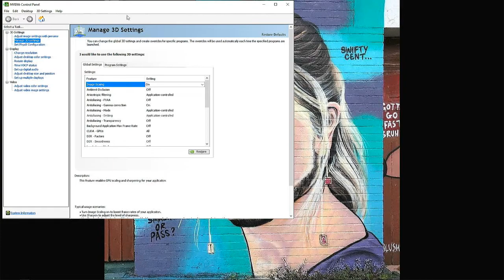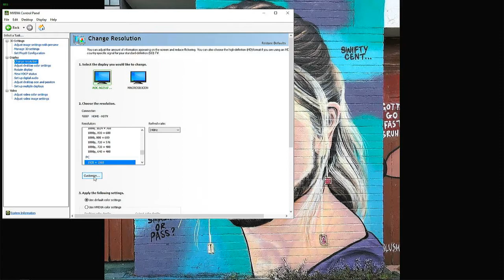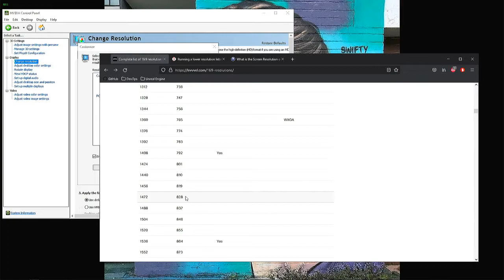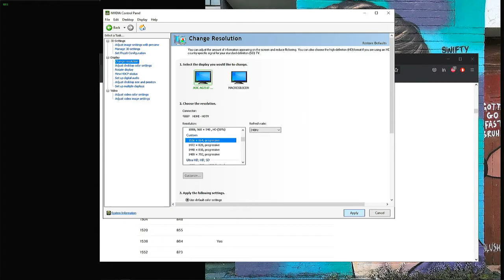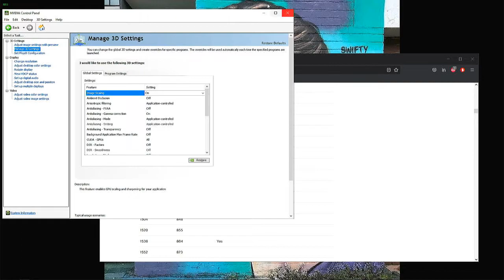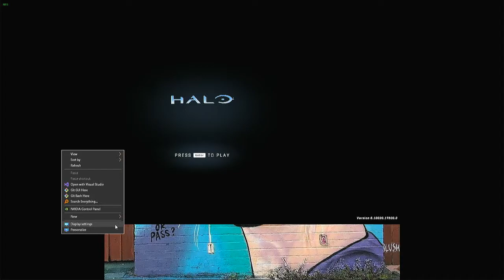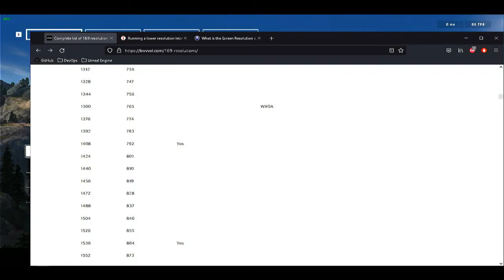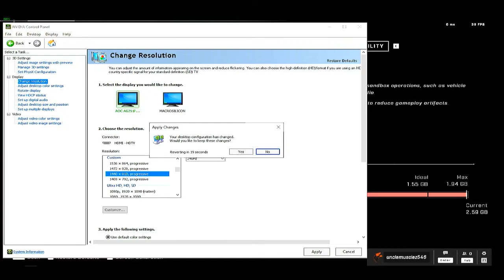Use NIS to BOOST FPS in HALO INFINITE + HACK for 2GB 3GB GPUs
Play Halo Infinite with more than 60 FPS. You're even more welcome than last time, now.

Custom Resolutions Tried:
1536 x 864 (visibly best version)
1440 x 810 (highest performance)
1472 x 828

File location for scale hack:
C:\Users\%USERNAME%\AppData\Local\HaloInfinite\Settings\SpecControlSettings.json

Edit:
    "spec_control_resolution_scale": {
        "version": 0,
        "value": 50